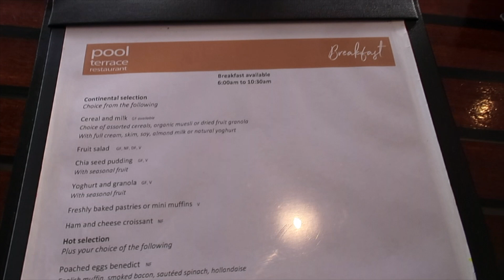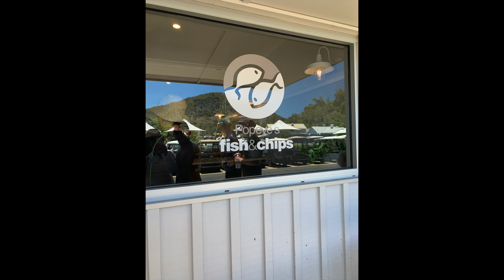HAMILTON ISLAND DAY 2 | Our Engagement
Hi everyone! Thank you so much for the support on our last Hamilton Island vid. This video is Day 2 (and morning of day 3) where we take your around the island and have a lounge day. Reminder, this was taken back in 2020 so not current, we hope you enjoy anyway :)

LETS FOLLOW EACH OTHER!
Follow our instagram account to get some BTS and latest updates of our videos

▷ Camera: Canongx7markii and Canonm50

Title: Happiness (pt. II) by Cykarl